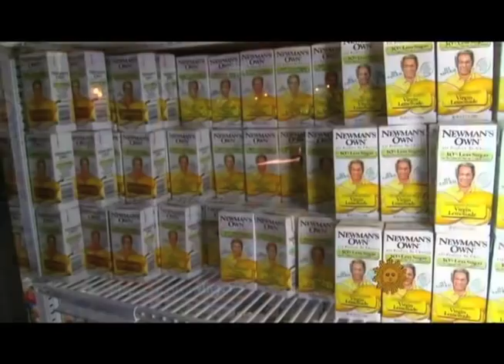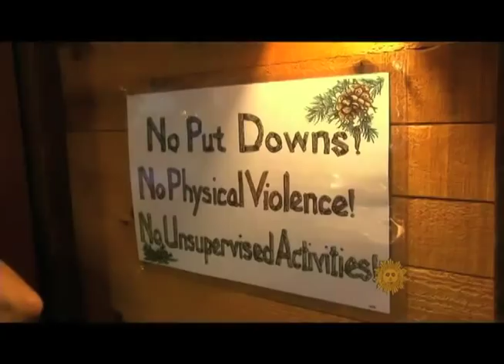The Hole in the Wall Gang Camp on CBS Sunday Morning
Originally aired on August 26, 2012, CBS Sunday Morning.